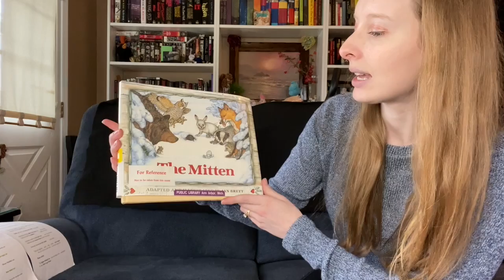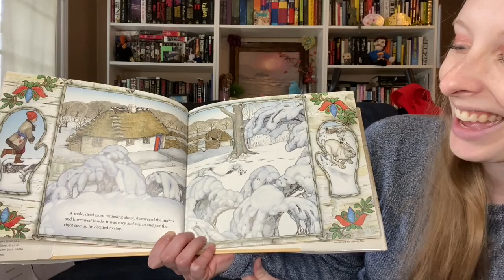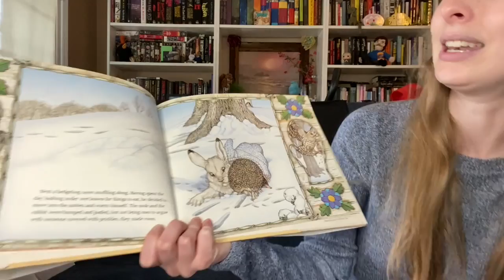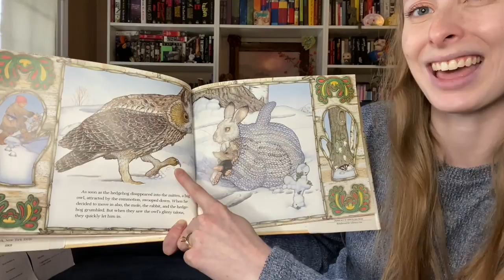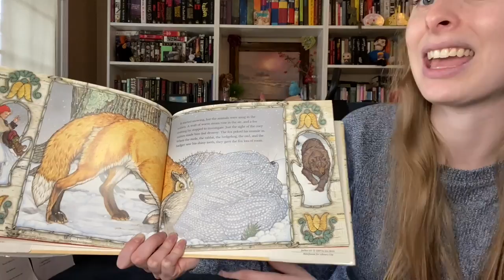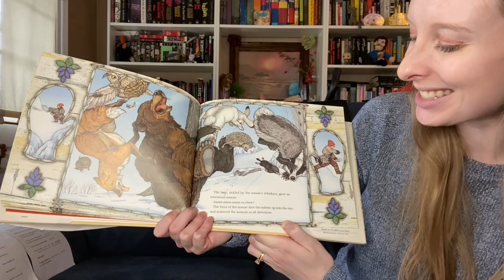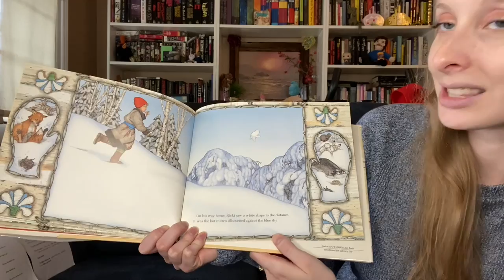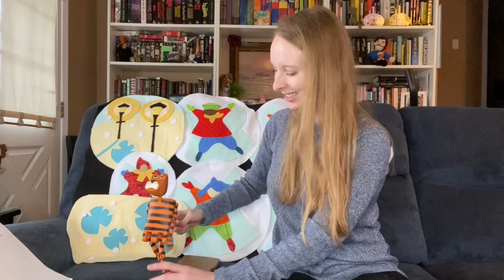AADL Storytime with Allison!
Join Allison for a storytime from her house!